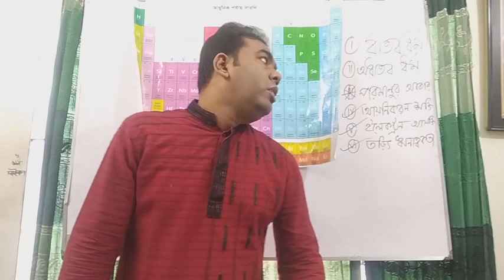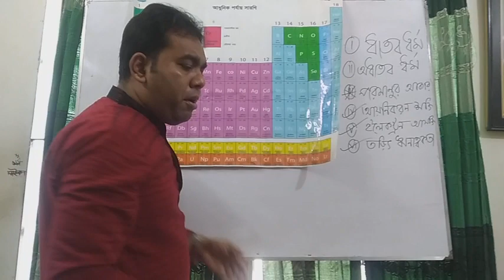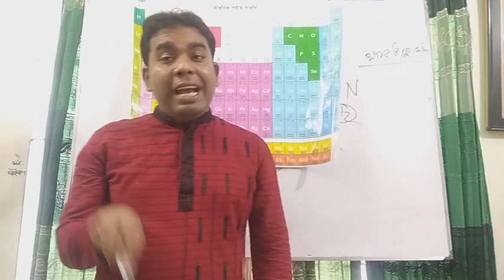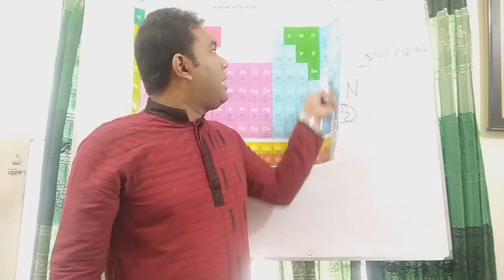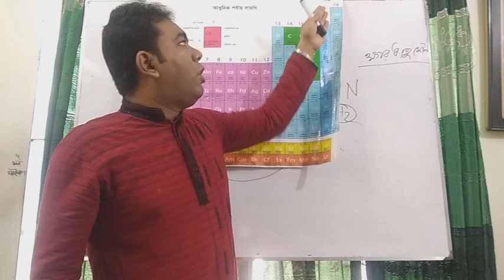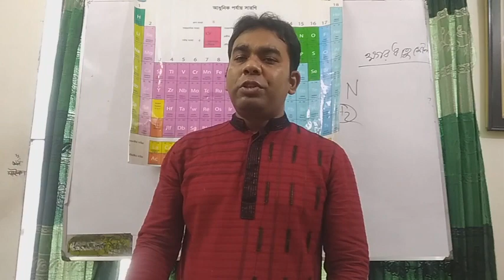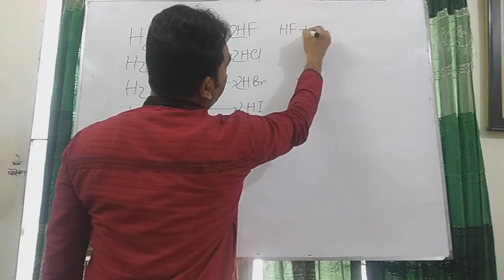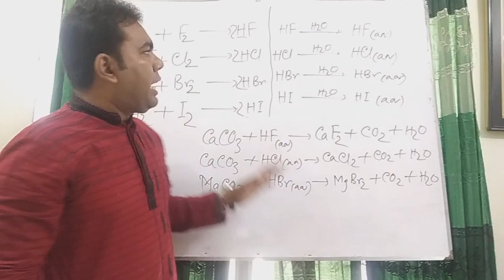SSC Chemistry Chapter 4 | Periodic Table | Last Part | রসায়ন । পর্যায় সারনি - শেষ অংশ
In this video, I tried to describe about periodic table. All the students who are SSC candidates will be benefited hopefully. This is the periodic table last part. It's just a try to help our students.

HARADHAN PAUL.